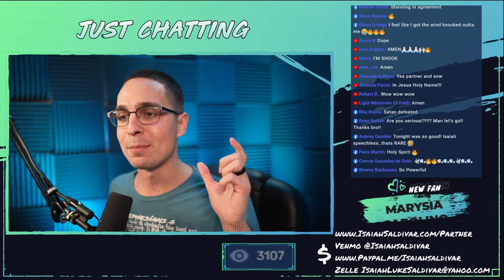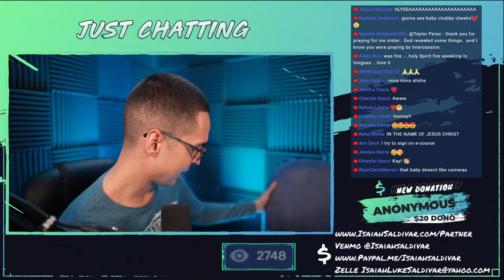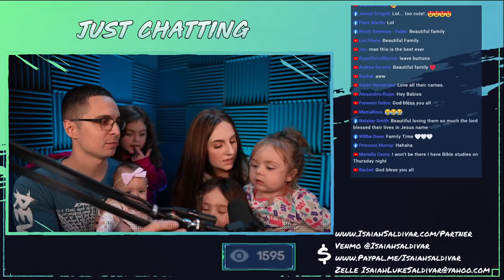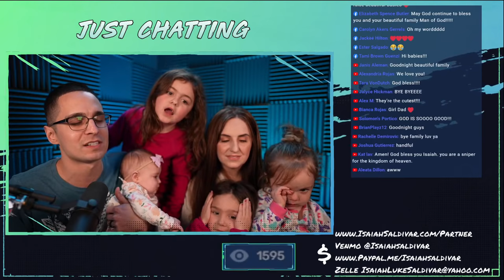SPIRITUAL warfare - DEMON spirits you never knew about!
Other demons and spirits you never knew about. Alexander Pagani and I are going to be discussing some uncommon demons found in scripture and what we can do to overcome them! Marine spirits, the abyss, Nephilim, and much more!